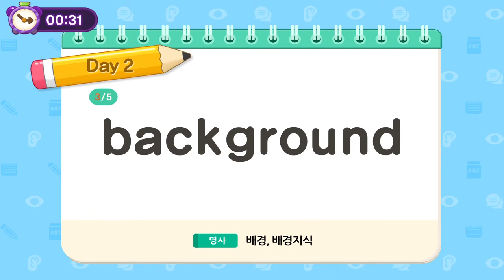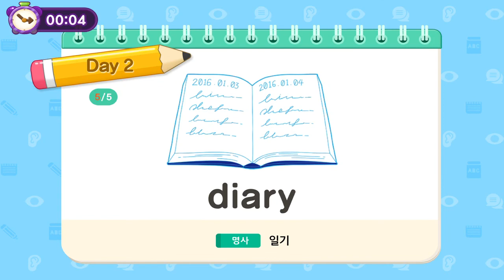[1촉즉발 VoCard] 2주차. uniform | class | background | favorite | diary | 각 단어의 의미와 품사 공부하러 출-발.